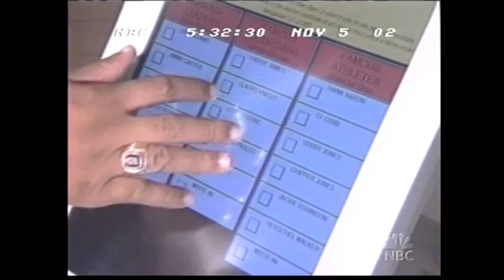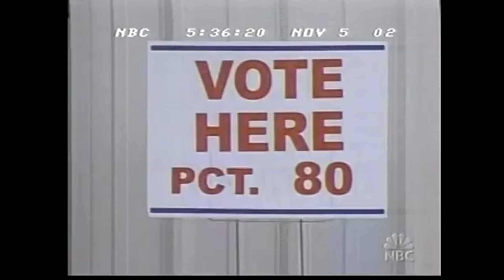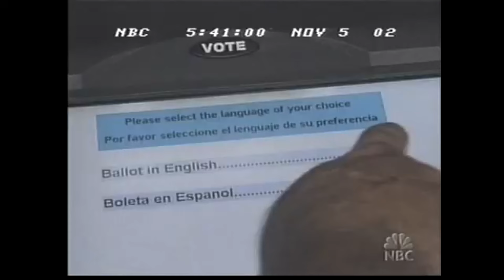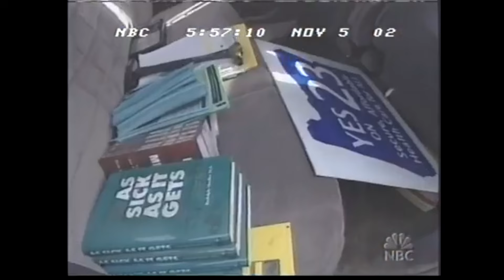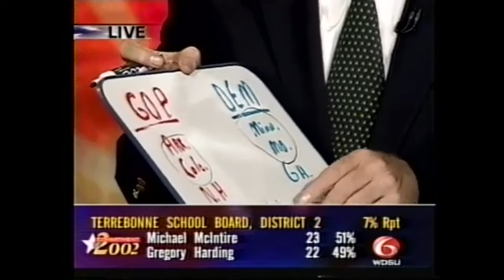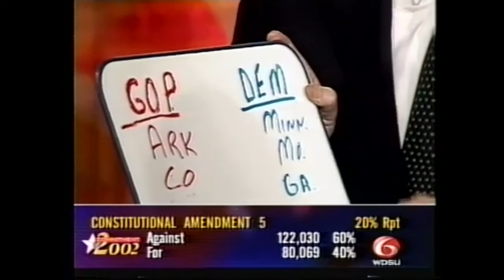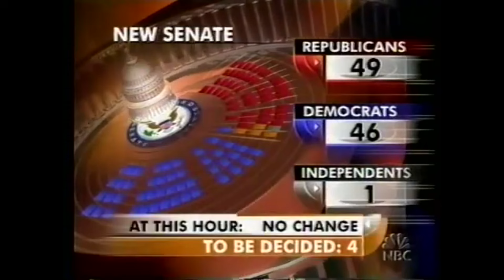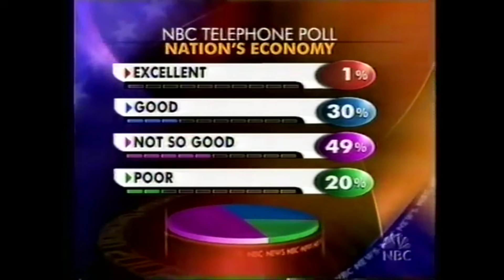NBC's 2002 Election Night Coverage - Partial [No Commercials]